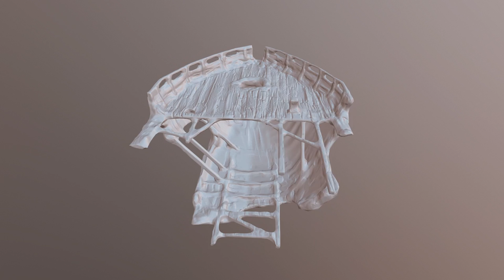Boat Asset Turn-Around - Marmoset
Boat asset, sculpted in Z-Brush, baked in Knald. Roughly 4k polys.